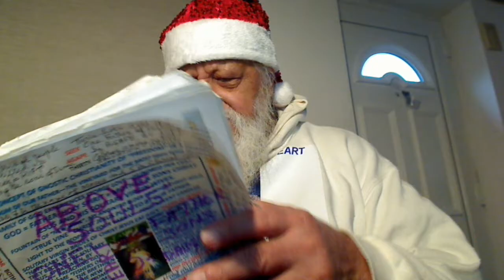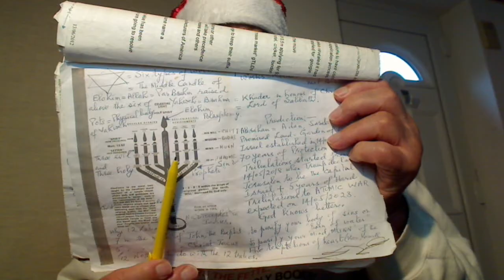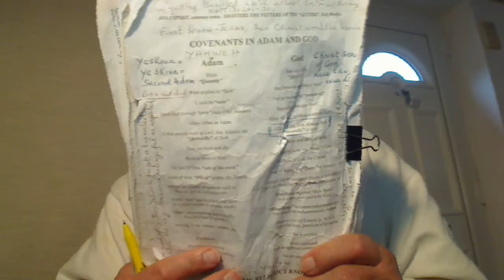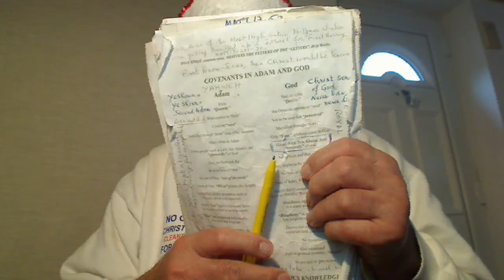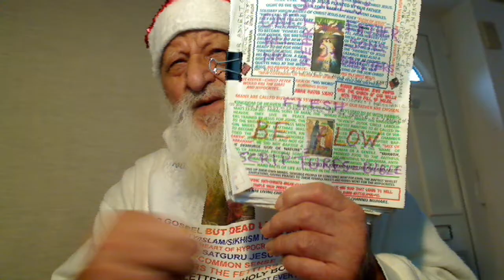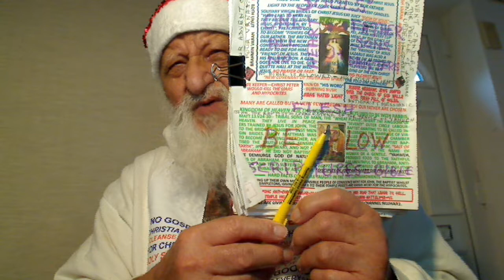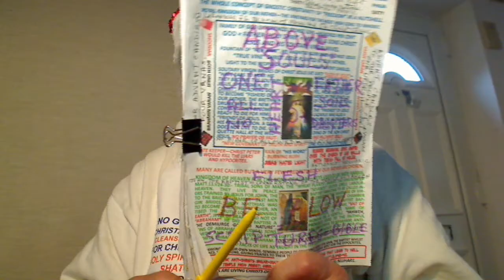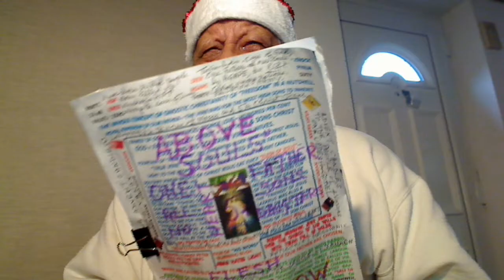Temple belongs to the congregation that pays tithe and looks after the resident Priest. That is why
The temple belongs to the congregation that pays tithe and looks after the resident Priest. That is why the Jerusalem Temple of Yahweh had a Partition.
Our Father requires the Royal Sacrifice of His Workers, the Apostles. Priests take tithe whilst the Royal Priests give and not take money.
OUR ROYAL FATHER NEEDS THE ROYAL SACRIFICE OF THE ROYAL PRIESTS THEMSELVES.
This may seem odd but it is very simple. We used to have Rabbis sitting in the seat of Moses who was a Prophet in the name of Adam. So, he passed the Priesthood of Adam to the people of the Levi tribe for the sake of responsibility. If people of all the tribes become Priests in Adam, then there would be chaos and nobody would take responsibility. In India, this Priestly profession is shared by a few tribes. Sarsut, Gaur, Mohiyal, etc are some to mention. Priests as moral teachers were very proud of keeping law and order to their best ability. They were merciful Freemen of the society for they had Christ in their hearts.
Adam is a Natural Man and to tame the natural men to make them noble, a manly Priest is required. When these priests were honest and devoted to God, then they served God and led people to serve God as well. An ideal Priest is defined by Jesus in Matt.13.52 as the owner of the House, Synagogue who bringth out of the store room of knowledge Treasures old, Scriptures or the moral laws, the old wine or the Milk for the Babies and New, the Gospel or the Oral Torah.
As Man is the Crown of the creation of Yahweh, the god of the natural man to be copied, Moses's Priests made the blood sacrifices of living birds, animals, etc as sacrifices to deities. These birds for sacrifices were not free but to be bought. Thus, man could make the sacrifice of any animal that he could capture and kill. The meat was distributed free for consumption. The priestly profession is hereditary and if the Priest is getting old and incapable of performing the duties, then he would go to the wilderness for meditation. Some old Priests offered their own sacrifice to God stressing that they have sacrificed everything in the service of God. That is why the people of the Levi tribe performing the Priestly duties as a Cohen did not occupy immovable property such as agricultural land. People would feed them and look after them.
In God, our spiritual Father, we do not have appointed Priests by men as in Adam but pre-ordained of our Father the Royal Priests. Christ Jesus was the First anointed Royal High Priest of this Dark Age when the Rabbis had become crooks and hypocrites. So, in the age of Christ, God is worshipped and people need to be the salt of the earth or the noble sons of Adam. When Christ Jesus came most of the Jews of the Judea region had become the Jews of form and rituals and not of the heart or inwardly. That is, they were unfaithful to Abraham in that Jesus had to take a Virgin Birth among the spiritually sick people of Judah tribe, the Princes, baby, of Darkness. That is why Judas Iscariot, a thief carrying the Purse, when rebuked at the Last Meal and thrown out, killed himself. In India, the people of the Khatri tribe had no degree of shame and they remained crooks siding with the Mohammedans and became staunch enemies of the houses of Nanak and Gobind. They were kings and Emperors of Darkness. So, as we the Royal Priests are not appointed by men but by our Father God, we give our own sacrifices to our Father while performing our duties of glorifying our Father. Thus, Christ Jesus presented Himself as the Lamb of God and so the other Apostles sacrificed their own lives for God. This is called carrying your own Cross and we carry it happily knowing very well our Origin and where our End will be. In God, we deal with souls and every soul in a living species belongs to God and has equal status. So, instead of presenting someone else's soul, why not present your own soul for sacrifice? So, those who Preach the Gospel do so with authority and without any fear as nobody can touch you unless your time comes. We work for our Father, He Feeds us His Word and renders Protection to His Labourers as well. This, Jesus demonstrated by telling His Labourers to stay behind in Jerusalem, the most hostile place to live. That built their confidence in God too.

My ebook by Kindle. ASIN: B01AVLC9WO
Private Bitter Gospel Truth videos:-
Any helper to finish my Books:- ONE GOD ONE FAITH:-